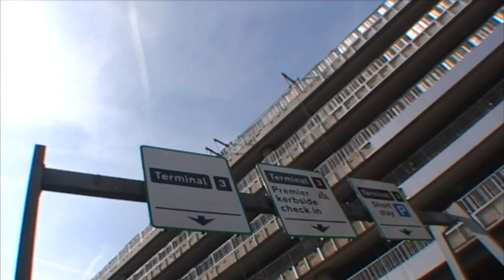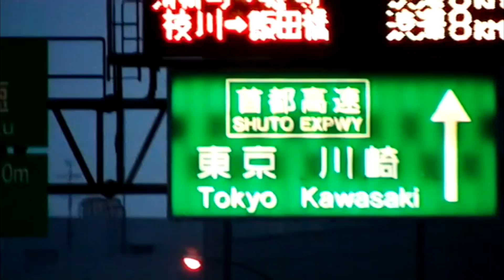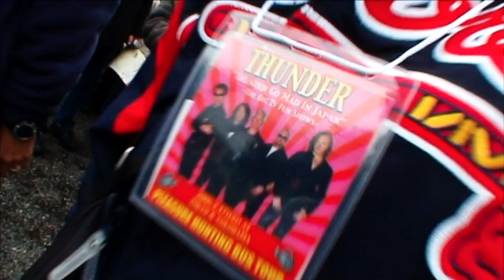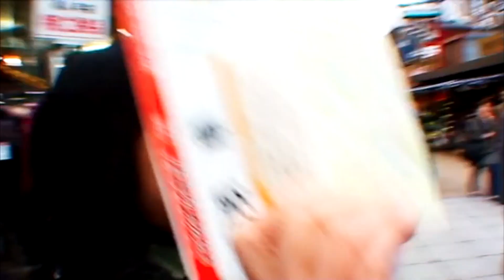Thunder Go Mad In Japan [DVD Highlights]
Newly edited in 2020, complete with brand new intro from the band.
Features highlights of both the Thunder Go Mad In Japan documentary, and the Live At Club Citta performance, originally released on DVD in 2006.

It takes twelve and a half hours to get there and it's almost half way around the world but we've always felt at home in Japan. It could be the friendliness of people, the lovely food, the incredibly sensible way they only do road works at night or even the musical toilets! Whatever it is, we love being there and hopefully this video will give the viewer a small feel, taste and smell of what it's like for an English rock 'n' roll band in the land of the rising sun.

For the full on experience, the DVD 'Thunder Go Mad In Japan' is available now at:

KAMPAI!!!